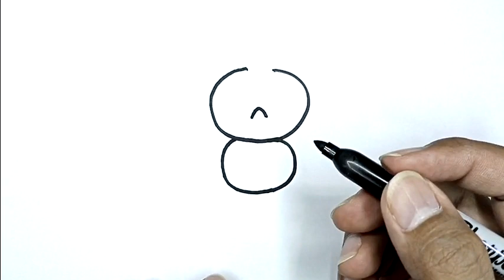How To Draw A Bird Cute With Number 3 | Simple Drawing Tutorial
Get an easy how-to drawing video here, I'm sure you all can draw with a little practice. The easiest way to learn to draw is by following the drawing steps on this channel. Even for beginners, the video tutorials here are very easy to follow.